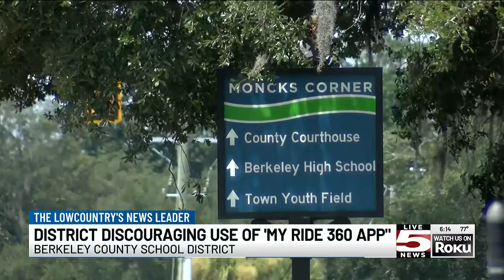VIDEO: Berkeley Co. District no longer encouraging use of school bus tracking app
The Berkeley County School District alerted parents over the weekend that after issues with a new bus tracking app, it is no longer recommending its use.